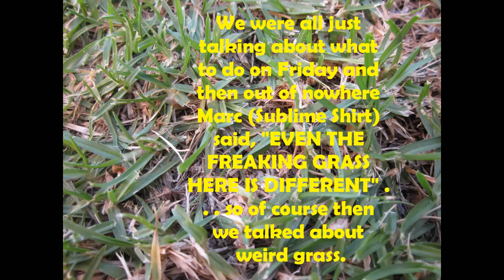Random Moment: Grass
Waiting to get picked up we have a lot of conversations with no significance.